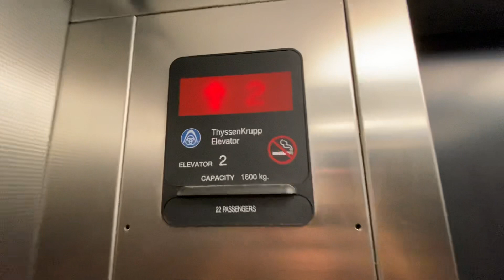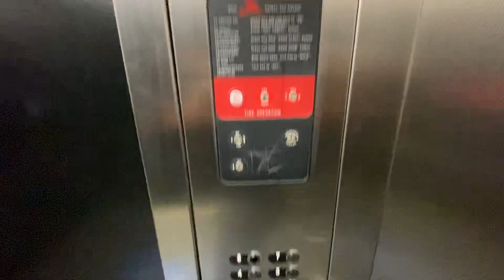Rundown Thyssenkrupp Elevators - South Hills LightRail Garage - Bethel Park, PA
As you can see these elevators are not in the best shape. These are Thyssenkrupp I5I5 Elevators. The second Generation with Machine Room.